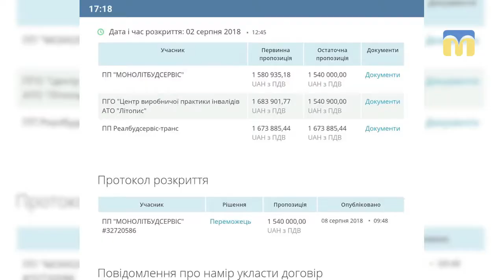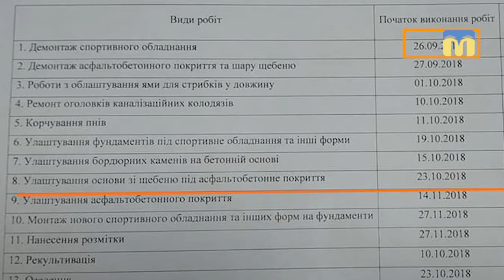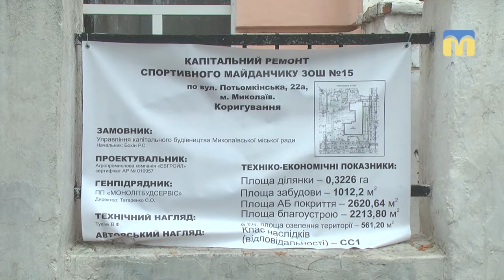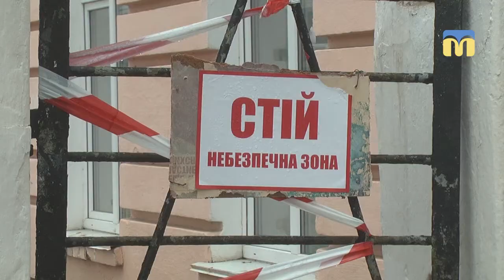Триває будівництво спортивного майданчика в ЗОШ № 15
У Миколаївській загальноосвітній школі № 15 підрядник, приватне підприємство «МонолітБудСервіс», затримав будівництво спортивного майданчика. З яких причин – з’ясовували наші журналісти.
Автор сюжету: Євгенія Голубова.
Оператор: Ігор Чорний.
Фото: Дениса Барашковського.